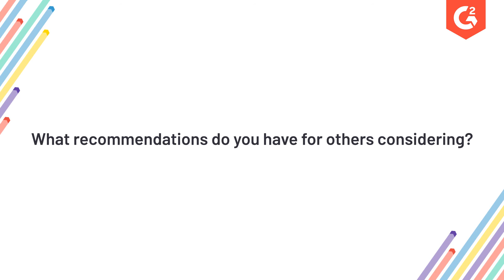Customer Testimonial: Honda Logistics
Brad Gerritsen, Accounts Payable Supervisor with Honda Logistics discusses with G2 how partnering with Ephesoft has taken his AP process to the next level with automation – eliminating the need to process paper.